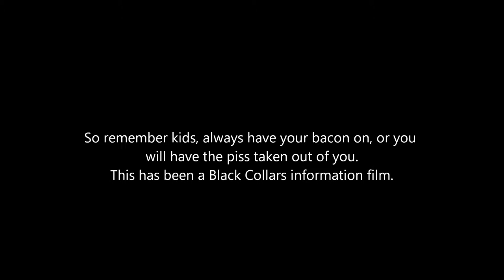Remember to turn on your wing beacon.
A Black Collars information film.